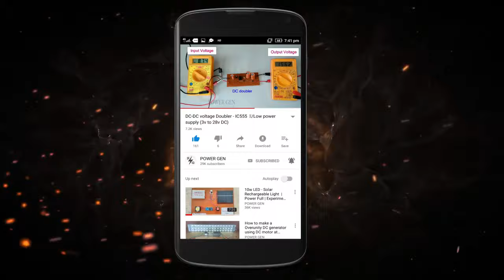Handheld mini PCB Drill machine - 0.3mm to 3mm bit / how to drill / low cost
In this video Handheld Mini PCB Board Drill machine using 0.3mm to 3mm Drill bit, it is low cost and manual handheld machine

make a printed circuit board (pcb) using ferric chloride and maker pen
the component is using
1) Handheld mini driller
2) 0.3mm to 3mm drill bit

buy material by the following a link

make a printed circuit board (PCB) using ferric chloride and marker pen -

1.  Electronic Components Project Kit or Breadboard, Capacitor, Resistor, LED, Switch =
2.  1N4007 Mic 1A 1000V DO-41 Rectifier Diode Set Of 10 =

3. DC 0.9V-5V 0.6A USB Charger power bank Module
4.  Dual USB 5V 1A 2.1A Mobile Power Bank Module =

5.  DC Boost Converter Power Supply Module =
6.   433Mhz RF Wireless Transmitter Receiver Module =
7.  10W mini White High Power LED SMD Bead Chips =
8.   12V DC Battery Eliminator Power Supply transformer-1 Amp =
9.   LED driver AC TO DC 12V CONVERTER =
11.   1W High Power Led Lamp 110-120Lm LEDs =
12.   12 Volt DC Motor (Multipurpose Brushed Motor For DIY Applications PCB Drill) =
13.   DC 12v gear motor =
14.   Electric Hand Drill PCB Press Drilling 12V Motor, 12000 RPM, 10 Pcs 0.3-3.0 mm Drill Bits Set, Keyless Brass Chucks and Hi-Watt Battery =
15.   12V PCB MOUNT SUGAR CUBE RELAY =